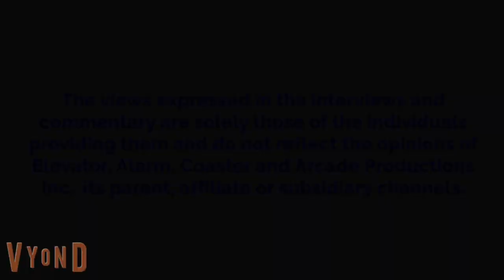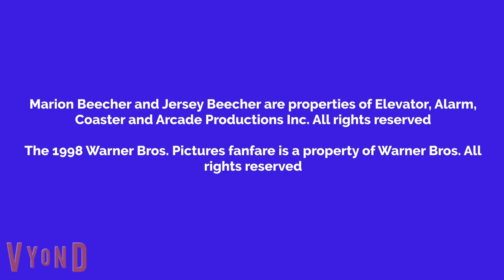Marion Watches Man On Fire And Gets Grounded